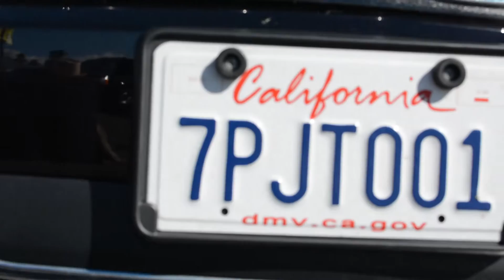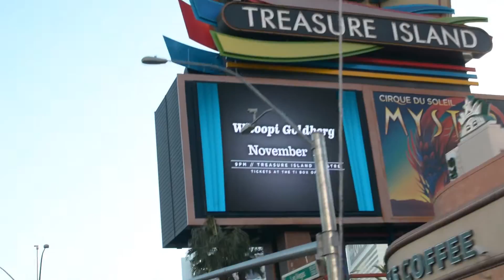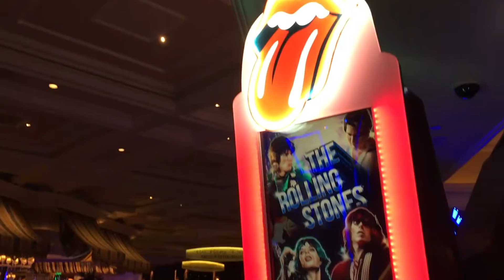Viva Las Vegas: from Palm Springs via Mohave Desert and Route 66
Roadtrip video from day 6: driving from Palm Springs via Joshua Tree, Mohave Desert and Route 66 all the way to Las Vegas and first impressions of this crazytown